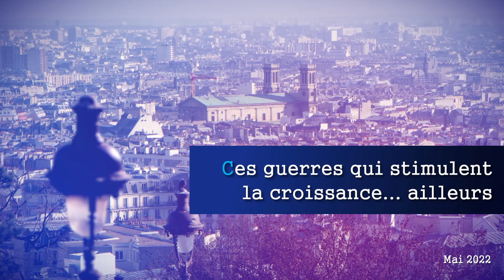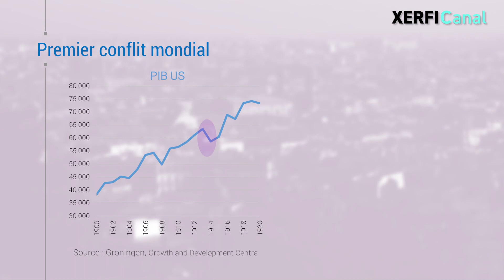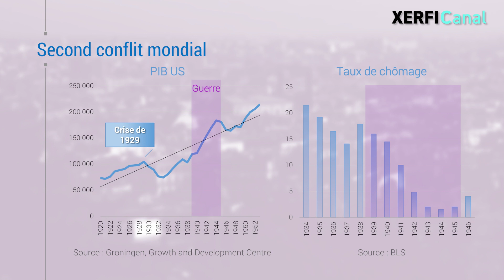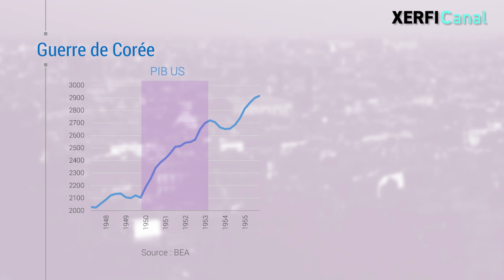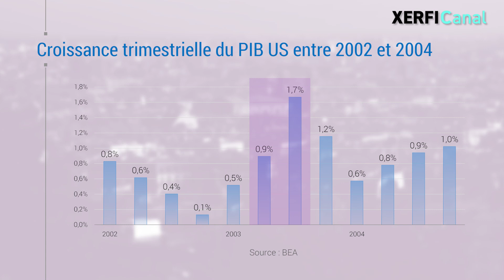Ces guerres qui stimulent la croissance ... ailleurs [Olivier Passet]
La guerre est aux portes de l'Europe, et elle ranime en chacun la grande peur enfouie d'un chaos destructeur, que l'on perçoit dans le brutal décrochage du moral des ménages. Le FMI, a publié ses prévisions actualisées à l'occasion de ses réunions de printemps. Il table désormais sur une croissance mondiale de 3,6% cette année contre 4,4% en janvier. [...]